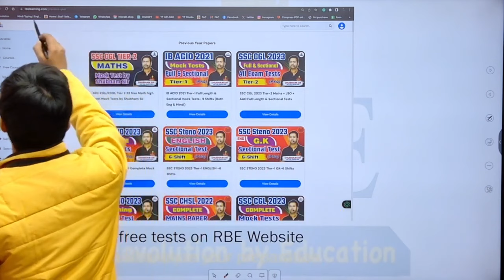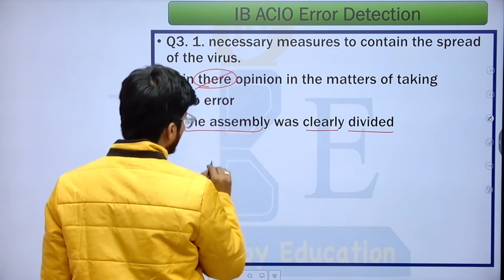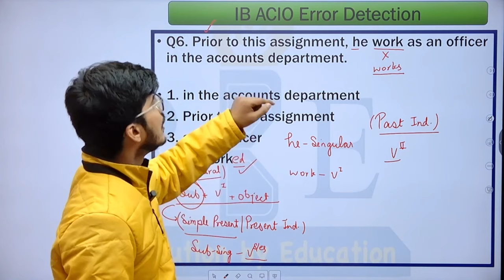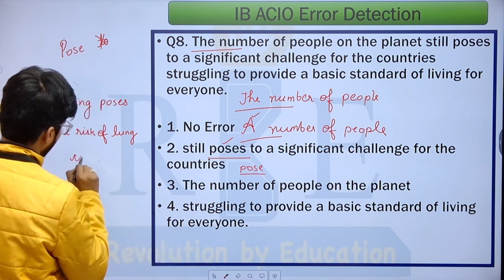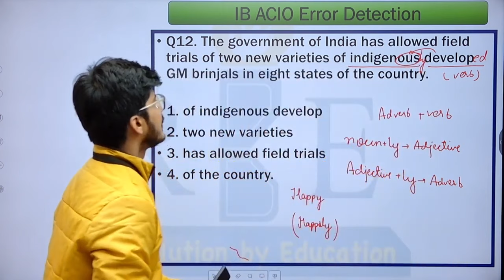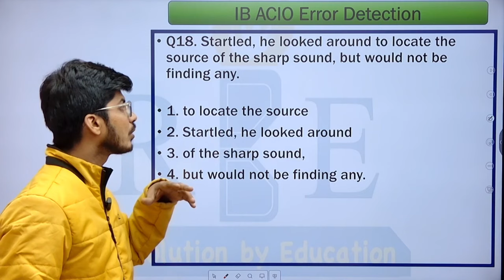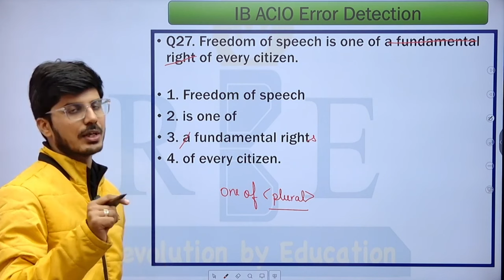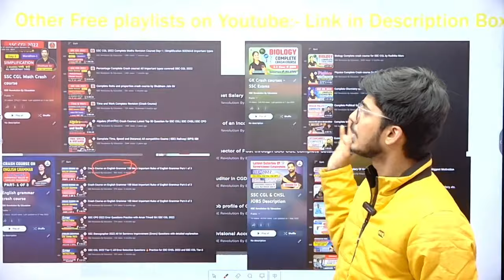IB ACIO GRADE-II | Error Detection | Previous Year Questions | By AMAN Sir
In this video, Aman Trivedi Sir will cover all previous year questions of Error detection asked in IB ACIO Grade-II Examination.

IB ACIO-II 2020 Tier-1 (Exam held in Feb 2021) all 9 Shifts compilation by Shubham Sir (RBE)

Chapter-wise Format